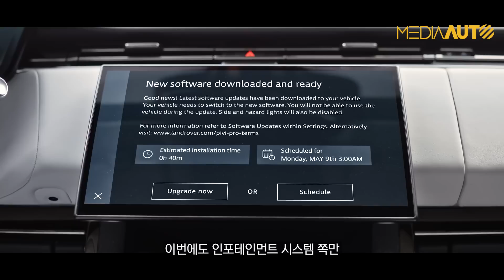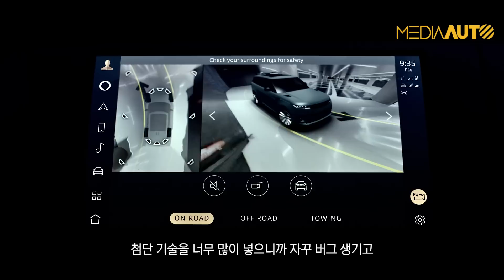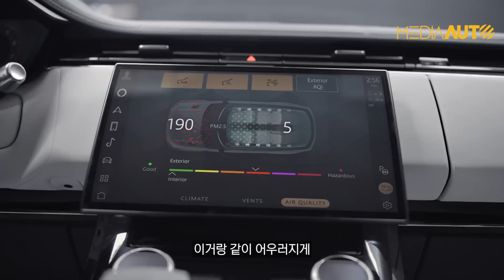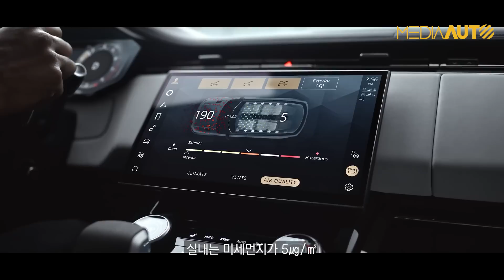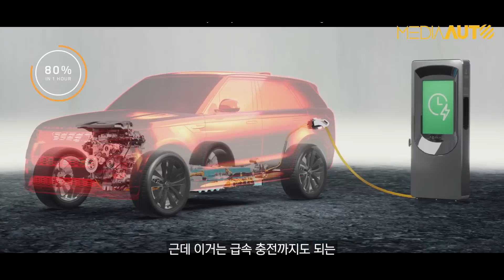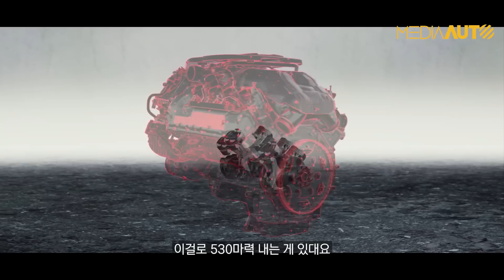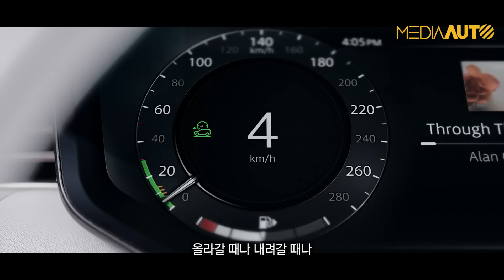신형 레인지로버 스포츠 디자인 리뷰..."깻잎 단차, 장난 없네!"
영국에서 신차 발표된 겁니다. 아직 시판에 들어간 건 아닙니다.

00:00 신형 레인지로버 스포츠 공개!
01:02 디자인 퀄리티와 수준에 대해
02:11 랜드로버 아쉬운 점
03:58 본격 디자인 살펴보기
07:15 실내 살펴보기
10:06 파워 트레인 살펴보기
13:19 마무리